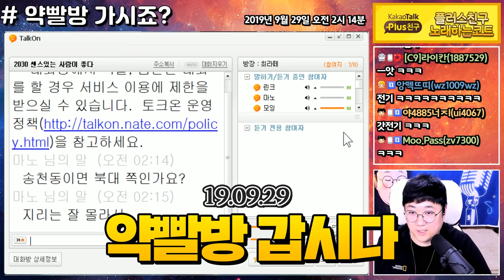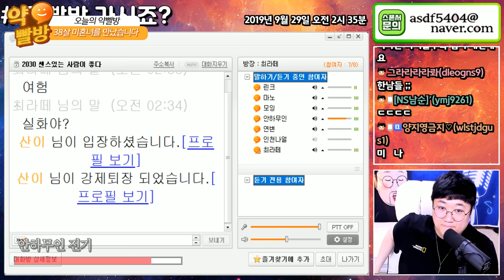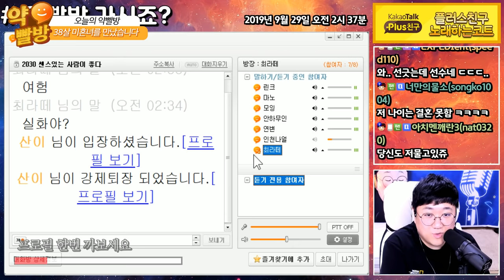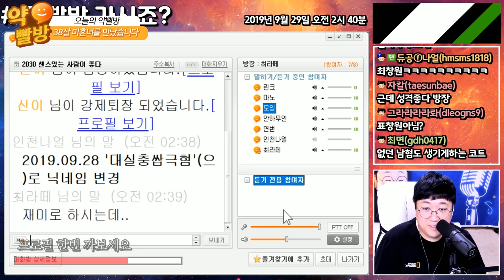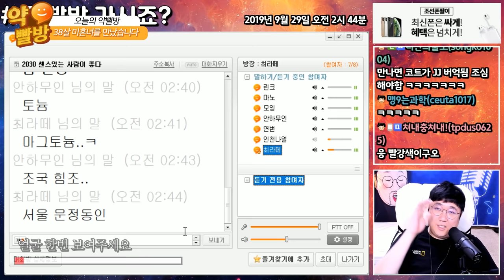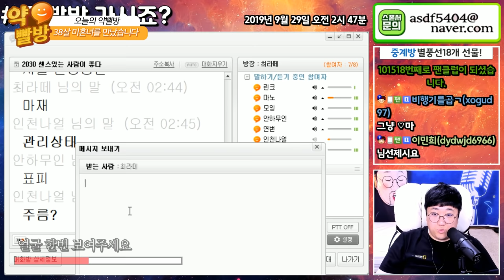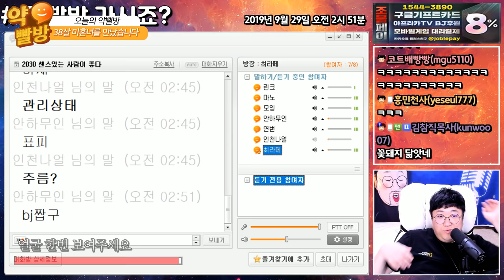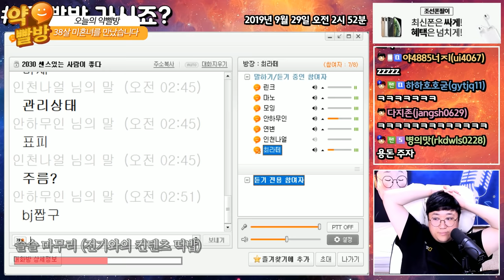⚡코트X전기⚡ 82년생 그녀를 만났습니다. (약빨방) [노래하는코트]